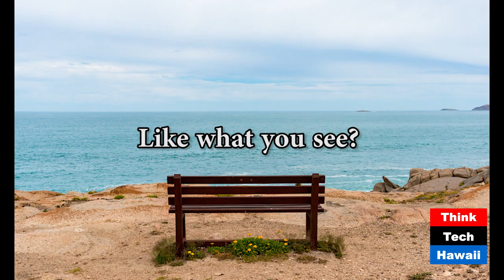It's all about Citizen Journalism